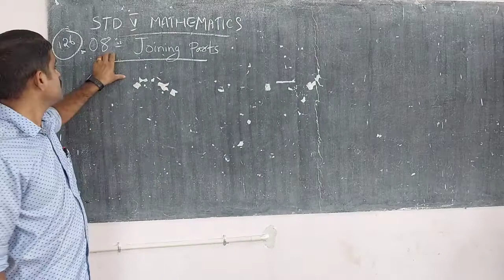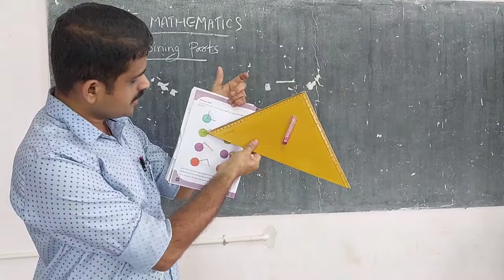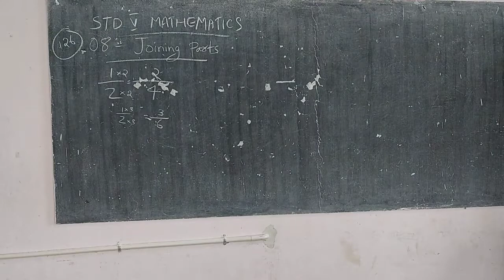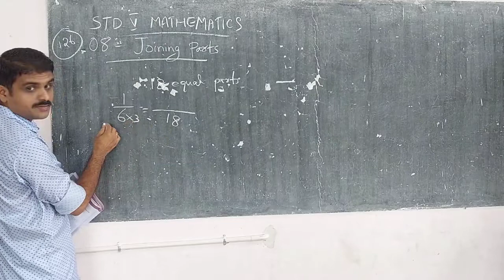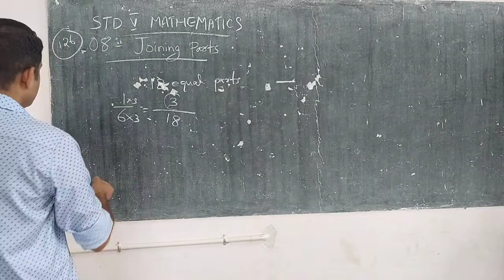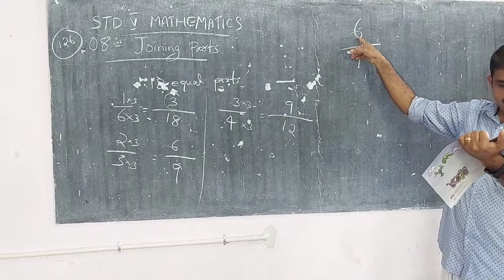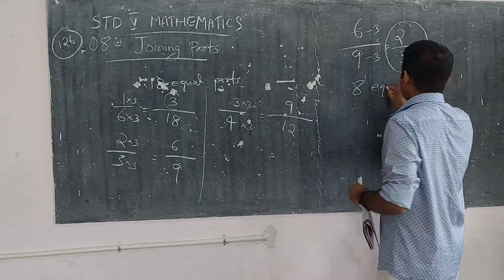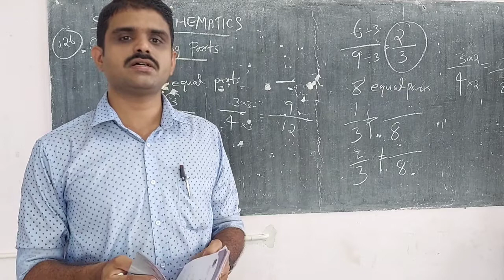STD V MATHEMATICS 08 JOINING PARTS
Joining Parts is a simple topic...Try to learn it...